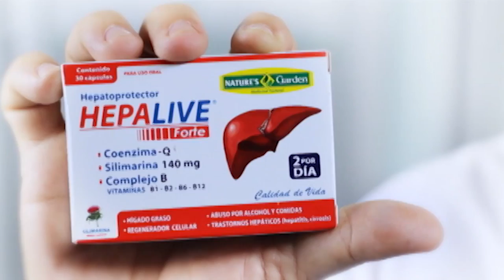Cocina Fácil: Encebollado Mixto - RECETA Molinari Tv cap.#0010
El encebollado mixto es una sopa típica ecuatoriana, de la región costeña. Esta deliciosa receta se prepara con albacora fresco y camaron, yuca, cebolla, tomate, cilantro, y condimentos. Se sirve con una buena porción de curtido de cebolla y tomate encima de la sopa.